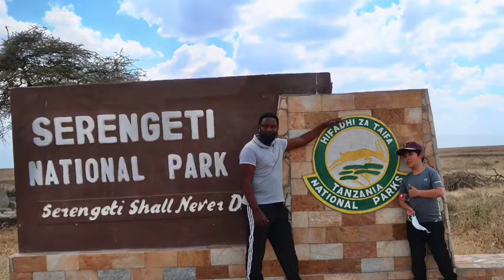SERENGETI NATIONAL PARK! Amazingly beautiful wildlife!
Hello everyone! We are sharing our videos to all you friends and family! We had a good experience visiting one of the beautiful safari in East Africa. Hope you’ll enjoy our videos . Thanks and Godbless! Stay safe ! 😷 Love, pia and nico ❤️